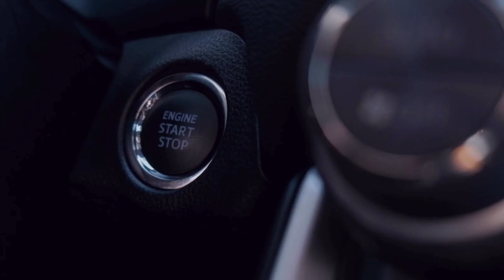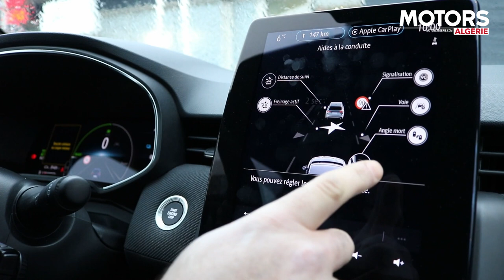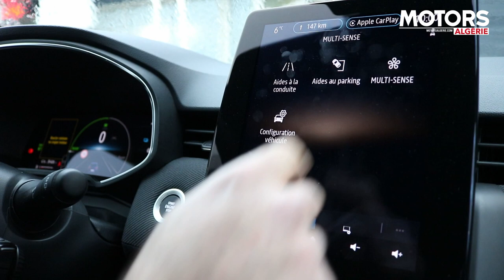Test drive Renault CLIO 5 Phase 2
Essai routier de la nouvelle Clio 5 2023.